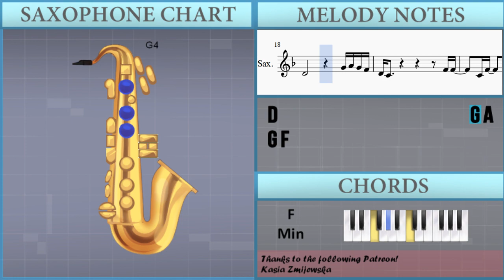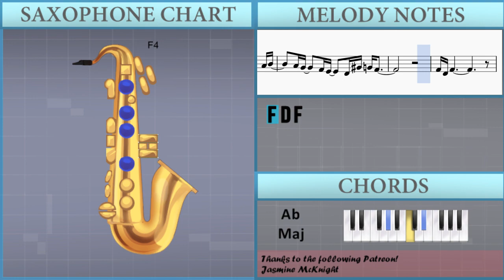How to play Always Remember Us This Way (A Star is Born) by Lady Gaga on Alto Sax (Tutorial)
The easiest way to learn how to play Always Remember Us This Way (A Star is Born) by Lady Gaga on the alto sax. It's a alto sax tutorial for Always Remember Us This Way (A Star is Born) by Lady Gaga.

EasyMusicLesson teaches you to play the your favorite instrument, through easy and simple animation so that you too can learn how to play Always Remember Us This Way (A Star is Born) by Lady Gaga on the alto sax easily. A alto sax tutorial with visual animation graphic.

Notes of the tutorial:
C4 G4 A4 G4 F4 D4                     G4 A4 G4 F4
D4 C4                       F4 F4
C4 F4     C4 F4   F4 F4 F4 F4 G4   E4
C4 G4 A4 G4 F4
D4                   C4 G4 A4 G4 F4
C4 F4     C4 F4     F4 F4 F4 G4   E4
D5   D5   D5   E5   F5   F5   F5   A4 C5
D5   D5   D5   E5   F5   F5   F5   A4 A4
D5       C5   A4             F4 D4
F4       A4   A4 C5           A4 A#4
A4 G4     F4 E4     D4 E4   F4   F4
G4 A4 G4 F4
D4                     G4 A4 G4 F4
C4 F4     C4 F4     F4 F4     G4 E4
C5 F5   E5 D5
C5 D5               C5 F5   E5 D5 C5
D5 C5 A#4                       C5 F5
C5 F5     C5 F5     C5 F5 G5   E5
F4       A4   A4 C5             A4
A#4   A4 G4     F4 E4     D4 E4   F4   F4
F5     D5
G#5 G5 F5 D5 F5   F5 D5 F5 F5 A4 G4   F4   F4
G#5 G5 F5       G#5 G5 F5     F5   F5
G#5 G5 F5 D5     G#5 G5 F5 F5   F5   F5
G#5 G5 F5       G#5 G5 F5 F5   F5   F5
D5   D5   D5   E5   F5   F5   G#5 G5 F5 D5
C5 D5 C5                     A4 C5
A4 G4     F4 E4     D4 G#4 G4 F4
F5 D5 F5 D5     G#5 G5 F5 F5     A4 C5
D5       C5   A4 G4 F4         F4 D4